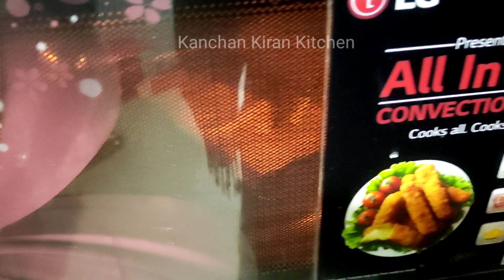जयपुर की प्रसिद्ध गजक और चिक्की | ना चाशनी ना मावा फिर भी बनेगी परफेक्ट | TIL GUR GAJAK RECIPE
जयपुर की प्रसिद्ध गजक और चिक्की | ना चाशनी ना मावा फिर भी बनेगी परफेक्ट | TIL GUR GAJAK RECIPE | MUGFALI CHIKKI

आज मै कंचन आप सभी के साथ शेयर करने वाली हूँ तिल गुड़ से बनने वाली रेसिपी जिसे हम बिना चाशनी, बिना मावा के तैयार किया है, जिसे आप आसानी से बना सकते बिना बिगड़े और मूँगफली की चिक्की वो भी दो चीजों से क्रिस्पी न दाँतों के नीचे चिपके

Til gud gajak
Til ke gajak
Makar Sankranti special til gajak
Til Laddu
Til gud Chini gajak
Til ke gajak kaise bnaye
Gud ki gajak kaise bnaye

💐💐Please visit my other recipes link 👇🏻

Check my other cake recipe 👇🏻